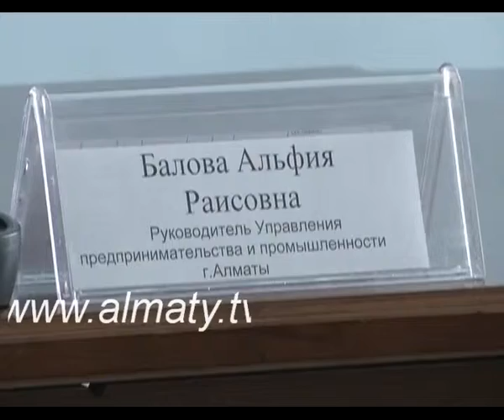Что мешает предпринимателям?